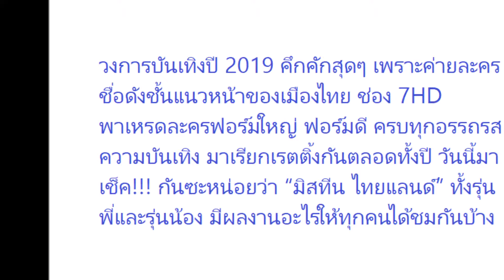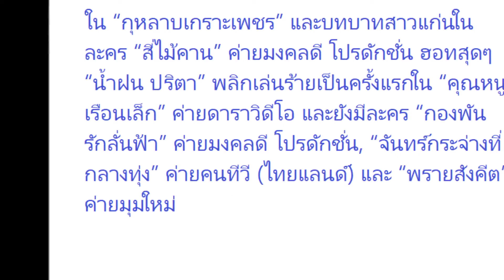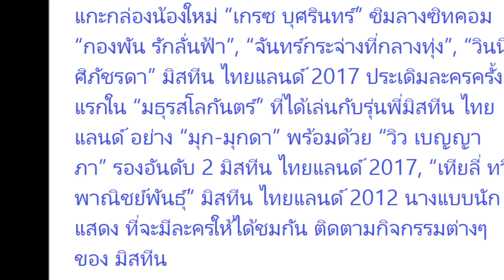มิสทีน ไทยแลนด์ แรงสุดๆ ปี 2019 ไปต่อกับผลงานชนิดจัดเต็ม!!!